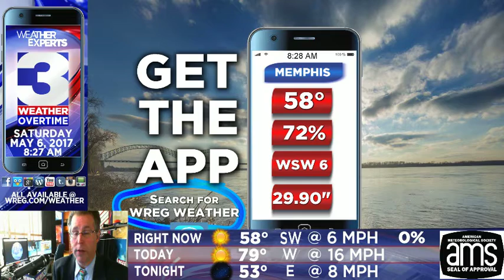WREG-TV Weather Overtime for SATURDAY MORNING MAY 6, 2017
WREG Meteorologist Austen Onek takes an in-depth look at the forecast for EARLY SATURDAY MORNING 5.6.17. In today's edition:  a chance of showers for the Mid-South this afternoon and early evening, a possibility of storms late next week. Otherwise, a decent amount of sunshine heading our way, which should help to not aggravate the flooding situation in NE Arkansas and southern Missouri.